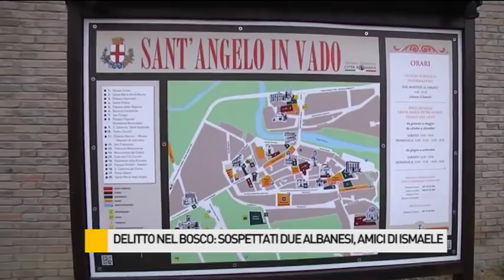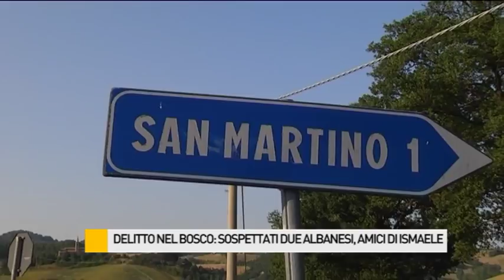Delitto nel bosco, svolta nelle indagini: sospettati due albanesi